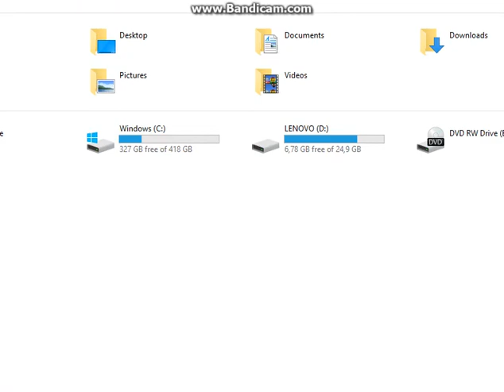hierofantul smiorcait la Ouriat part 15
Saga-ul meu nu s-a incheiat ca incepe un nou sezon de aventuri lacrimogene cu templierul plangacios.
My saga yet not ended because begins new season of whinning adventures with the weeping templar.